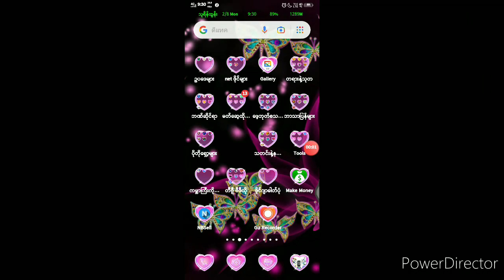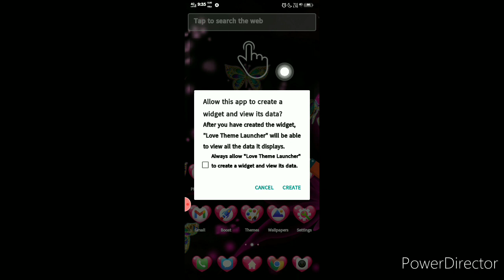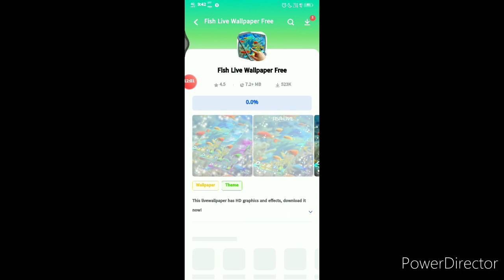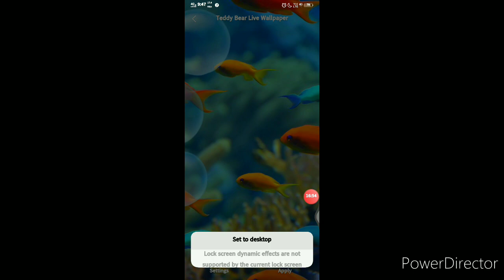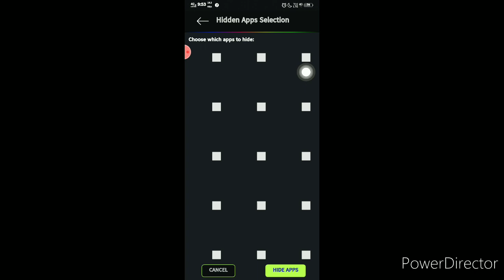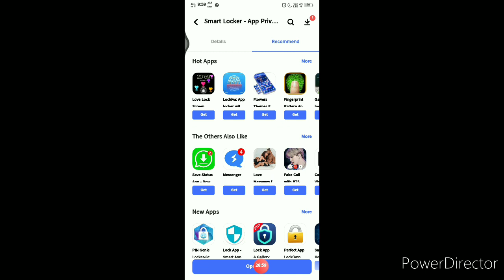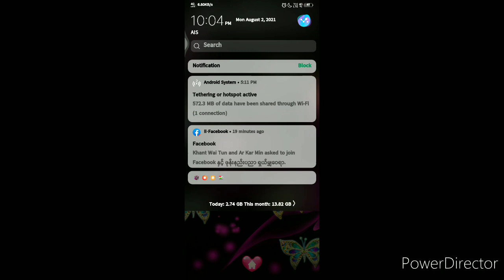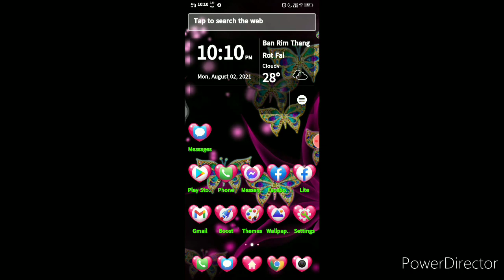အမယ်စုံသော ဆော့ဝဲသုံးစွဲနည်း....အမယ္စုံေသာ ေဆာ့ဝဲသုံးစြဲနည္း....